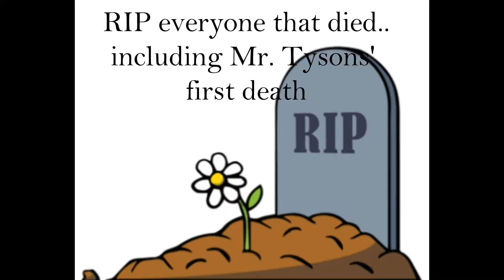[HotS] E4 TL Rehgar - Teamu prease!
11-18-17 Team league with 4 asians + a Galava. Many gems and many deaths...

Mr. Tysons gone, but not forgotten :C